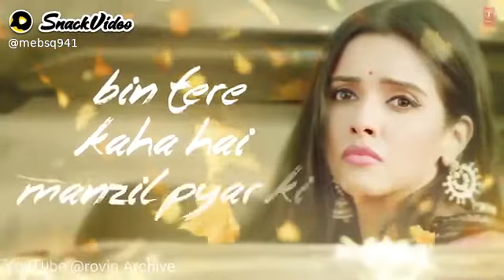24 December 2020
Yashmin Miri: